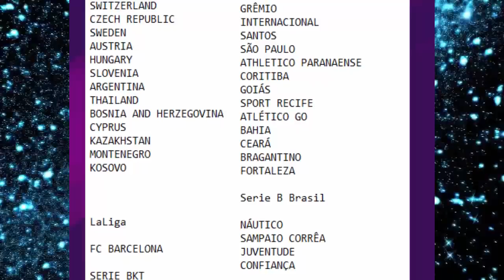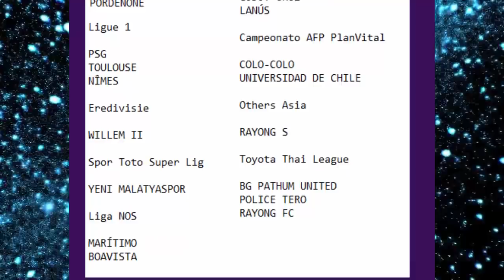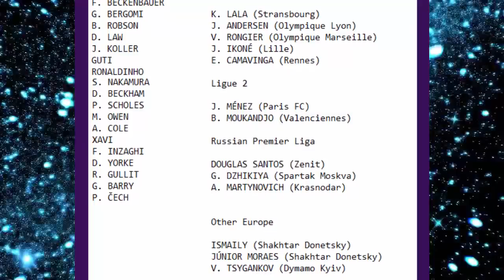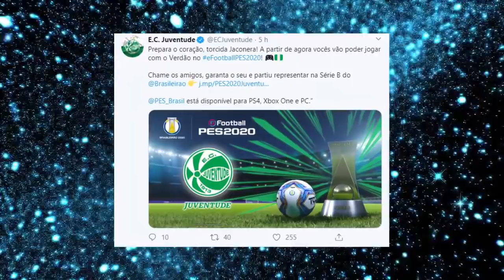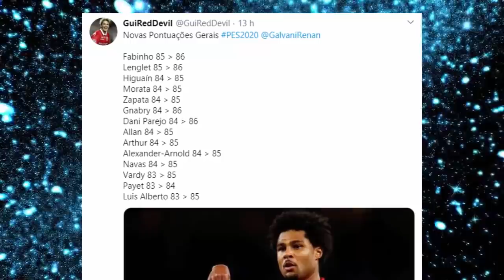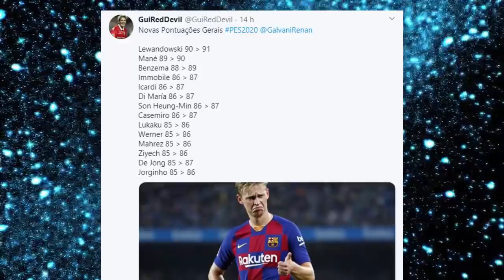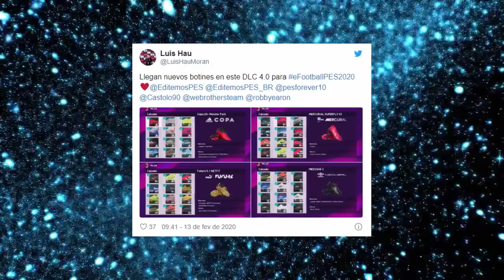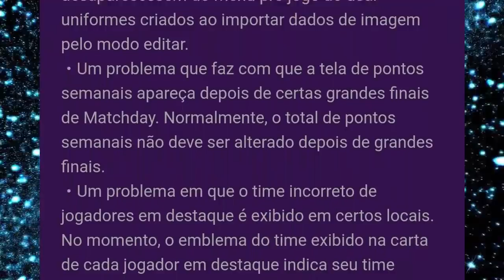PES 2020 - VEJA TODAS AS NOVIDADES DA DLC 4.0 !!!